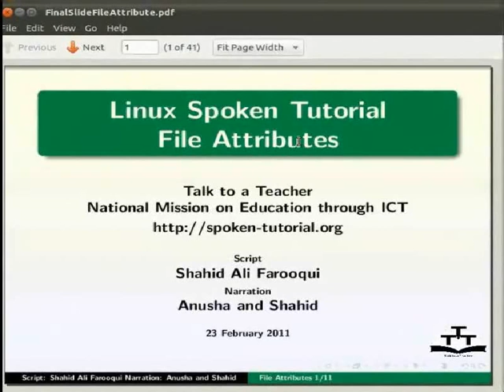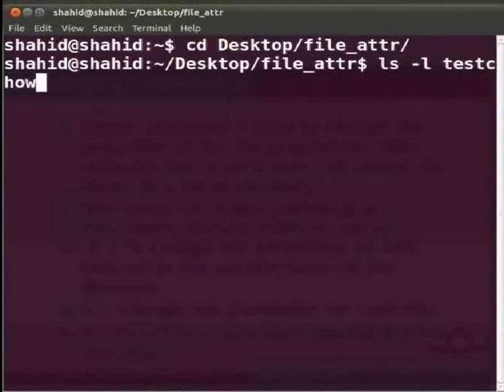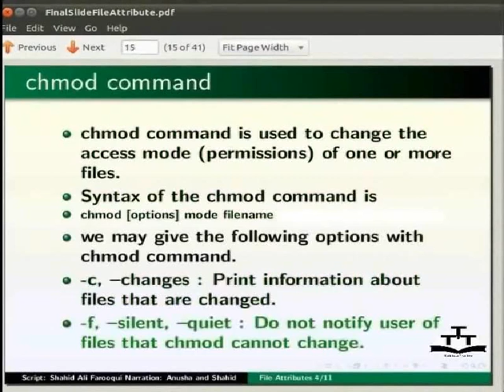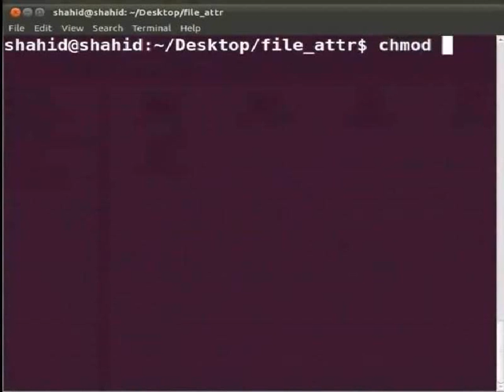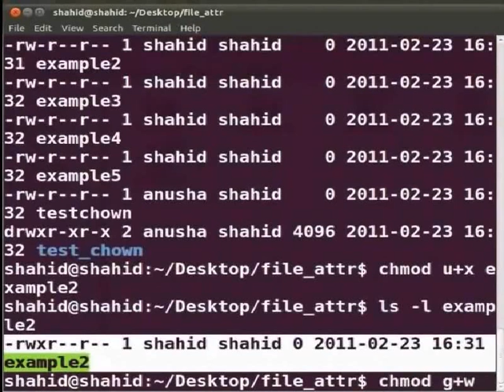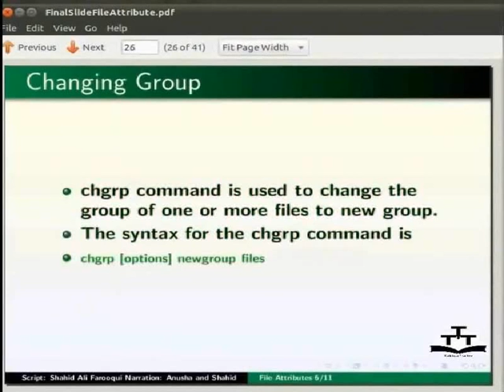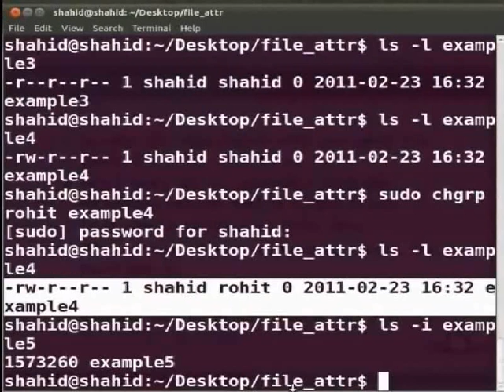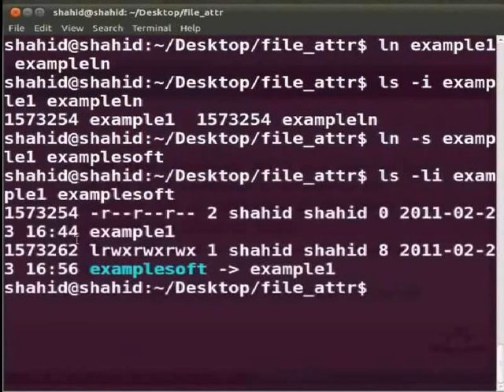File Attributes - Marathi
फाइल आट्रिब्यूट
    chown, chmod, chmod -R, ls -l सोबत फाइल्स प्रदर्शित करणे
    chmod u+, chmod a-w, chmod g+w, chmod -r, chgrp
    inode(आयनोड), hard link(हार्ड लिंक), symbolic link (सिंबॉलिक लिंक )